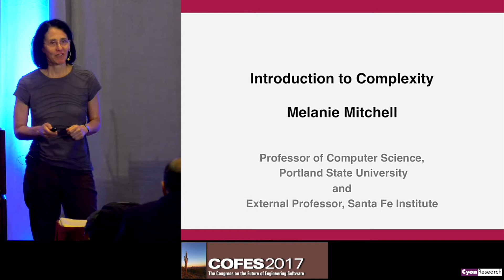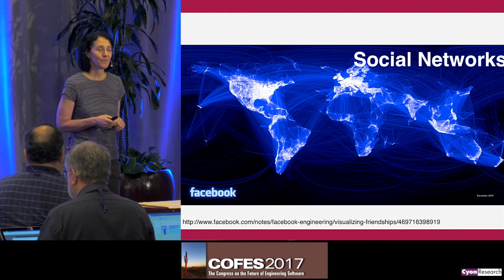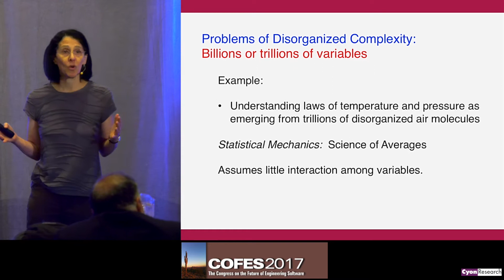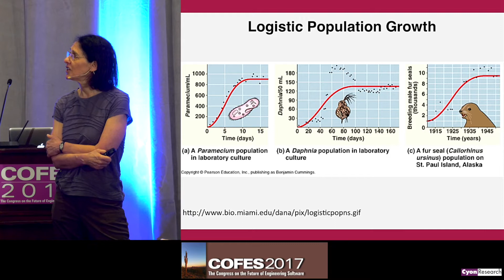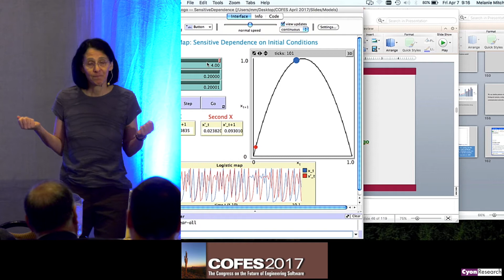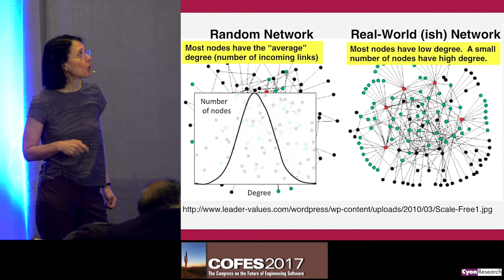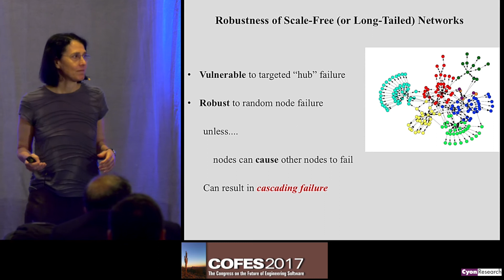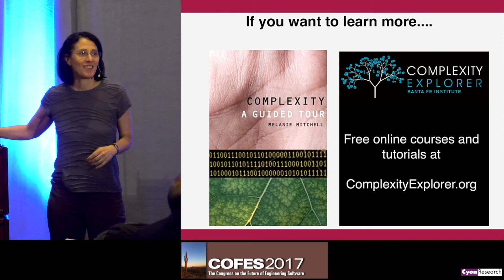01 Keynote: Melanie Mitchell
Mitchell will look at the nature of complexity and its implications.